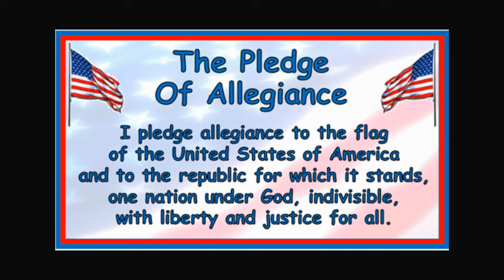11/9/21 Morning Announcement